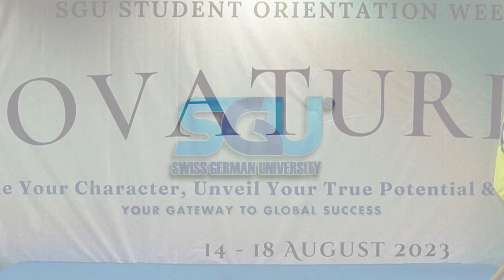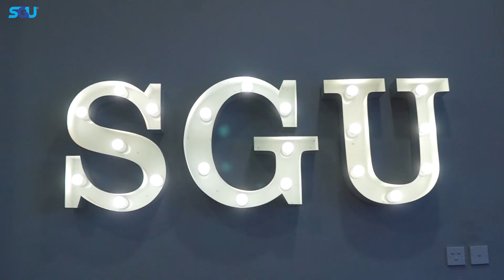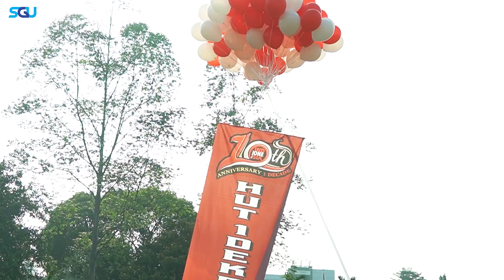SGU Orientation Day 2023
As the sun rises on a new academic year, we are thrilled to extend a warm welcome to all our incoming students at SGU Orientation Day 2023! Today marks the beginning of a remarkable voyage into the world of higher education and personal growth. Welcome to SGU Orientation Day 2023. Let's begin this adventure together, hand in hand, as we step into a future full of promise and potential.